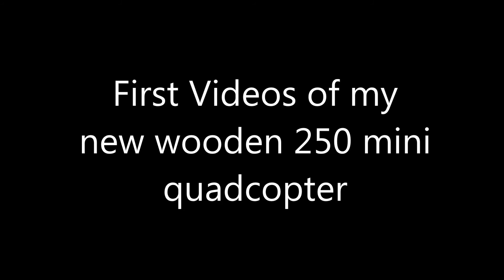250 MiniQuad with wooden frame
Homemade scratch built 250 miniquad, 1/8" hobby plywood, 9mm spruce arms, zipties, 2-56 threaded rod, Sunnysky X2204S-16 KV2300, Velotech Magic ESC 12A SimonK, GWS 5030X3 props, 3S 1300MAh LiPo, Orange 620 Rx, KK2 with 1.6++ v3 firmware - soon to be replaced by APM mini with GPS.  Motors are mounted on dirty frame layer that is separated from rest of miniquad by vibration isolation balls that provide jello free video from my mobius (see middle section of video.)  AUW 507 grams.